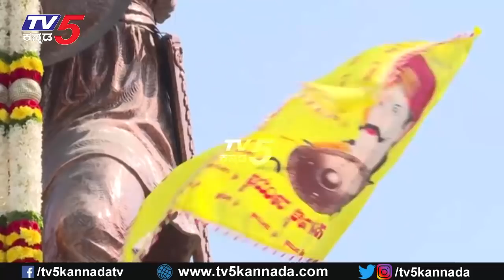ಬೆಳಗಾವಿಯಲ್ಲಿ ಸಾಲು ಸಾಲು ಪ್ರತಿಭಟನೆಗೆ ಸಜ್ಜಾದ ಸಂಘಟನೆಗಳು..! mes | kannada | sangolli rayanna | belagavi